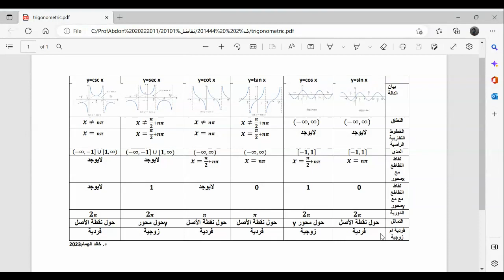ملخص دوال مثلثية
المملكة العربية السعودية- وزارة التعليم-
جامعة نجران- كلية العلوم والآداب بنجران - قسم الرياضيات
101ريض-4 -تفاضل ، طلاب الرياضيات والفيزياء والبيلوجي
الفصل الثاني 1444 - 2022